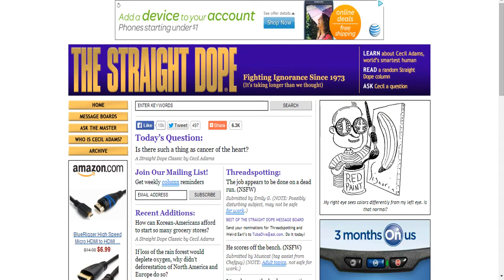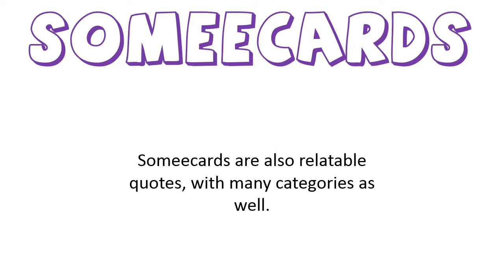Time Wasting Websites #1